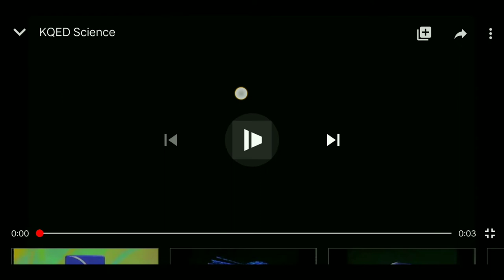KQED Logo History (Updated 2.0)